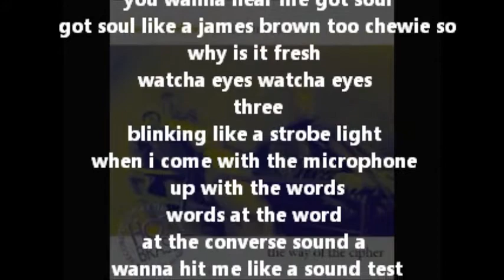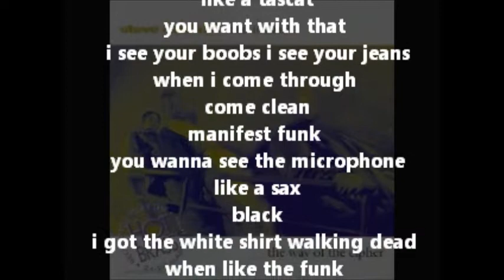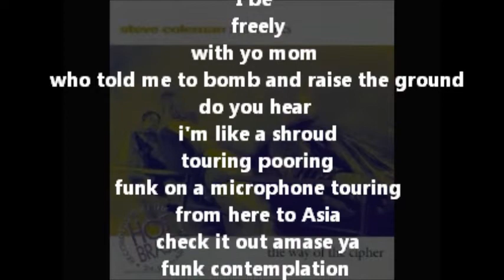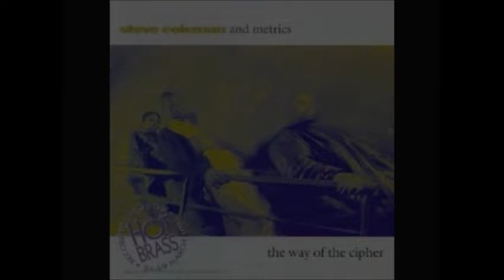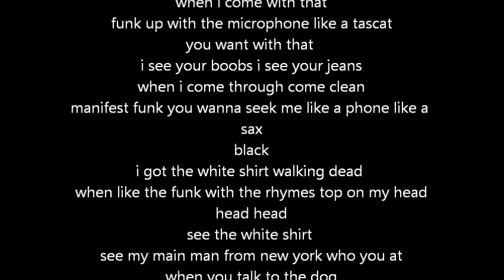Steve Coleman and Metrics - laxed and warped - with lyrics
from the album The Way of the Cipher,
I think it goes something like this:

 tegoon doon doon doon doon
dum dum dum dum
zub Z on vocals
drop drop drop drop drop
beats slight drop of misses select type
hypes of rocks hypes
you wanne hear me come in
i sting like a nike
like a nike air swoosh
there i come a push to the moosh
pick up funk you wanna come and get whipped
elevate funk
you wanna see me elevate a
elevational
microfonational sensational
 funk raw reap it again
to who it saw got the breath control rock old
you wanna hear me got soul
got soul like a james brown too chewie so
why is it fresh
watcha eyes watcha eyes
three
blinking like a strobe light
when i come with the microphone
up with the words
words at the word
at the converse sound a
wanna hit me like a sound test
come to the rock and the roll and the soul
and the funk and the rock and the  rolling
of lyric and eric
kicking up spirits and i carry
ye ye ye fucking my mind up
when i come with the line that,
is a vine busta rhyme when i pick up
with the styles and the pile
and consex and leather jacks
like black jack
but not the man
and ya momma time and excellent
work fine
to like a dictionairy or thesauris
got the glasses to see
i got the super masses
funk the rhyme like an elena falcon hat
when i come with that
funk over the microphone
like a tascat
you want with that
i see your boobs i see your jeans
when i come through
come clean
manifest funk
you wanna see the microphone
like a sax
black
i got the white shirt walking dead
when like the funk
with the rhymes top on my head
head head
see the white shirt
see my main man from new york
who you at
when you talk to the dog
dog at the breach
you wanna hear with the beat
i be the raw pig
first pig never second class
here i come with the mind blast
class time flows
off the right side of the break
intuition you know flow
it's about ten o clock
oh im from it's about twelve
kick 'em times
i rock the helm
see two
rock i'm on a microphone you
it's a quarter to two
minds off river these styles for you
and the whole crew
i'm like porridge,
i got storage
i keep my mind storaged
in the memory banks
i get bank
flow like my man
but not bob eubanks
i can dig deep
and i dug deep like a rhyme
i'm like a lynx
i like the riddle when it speeks
when i come in you can't think
when you're coming from a mind set
kicking the rhymes
i pay time
a little rougher then safe sex
because you can't pay no condom
i wanted to step up
condom, like a napalm
bomb
burn the flesh
when i came in with the best
pass test like an SET
who you be
sub Z manifest
the funkiest
I be
freely
with yo mom
who told me to bomb and raise the ground
i'm like a shroud
touring pooring
funk on a microphone touring
from here to Asia
check it out amase ya
funk contemplation
like a donut
yo i be going nuts
cuts i'm like a butcher would you have to
try to step on up
cuz i'm on the prime flex
wanna be a stealer
dealer like a pitsburg stealer
come on kick it up freely
cross the nigger
cuz i be the zub Z